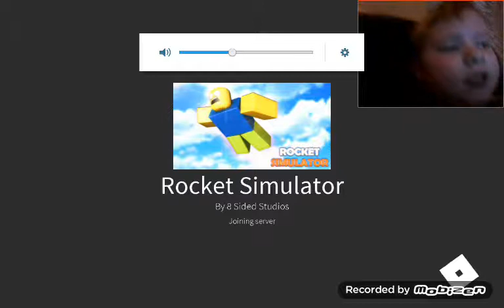The top of octagon tower